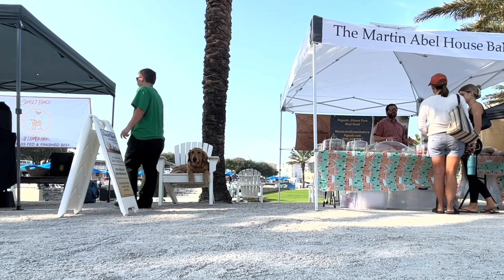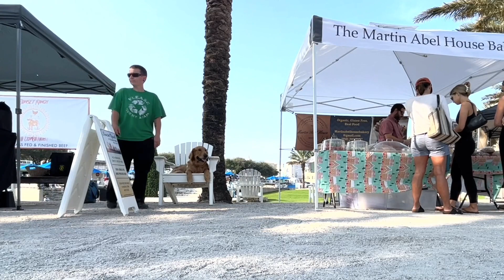1 Year Old Golden Retriever - Holland - Best Dog Trainers Florida